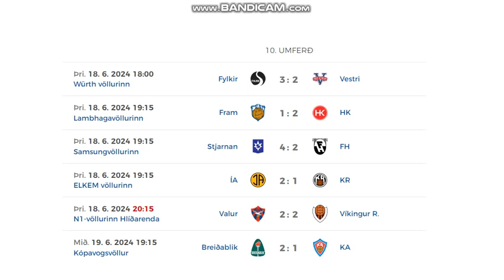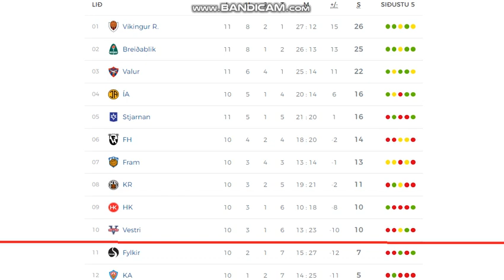Besta Deildin 2024 (10th round, men)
6 games = 24 goals!

Results:
Fylkir - Vestri 3:2
Fram - HK Kópavogur 1:2
Stjarnan - FH Hafnarfjordur 4:2
ÍA Akranes - KR Reykjavík 2:1
Valur - Víkingur 2:2
Breidablík - KA Akureyri 2:1